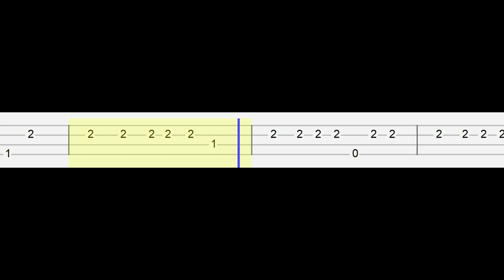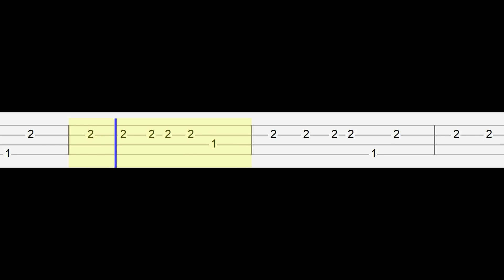j-hope - MORE (Easy Ukulele Tabs Tutorial)